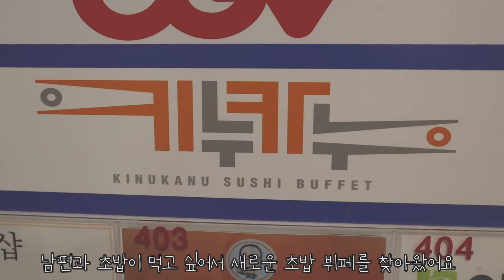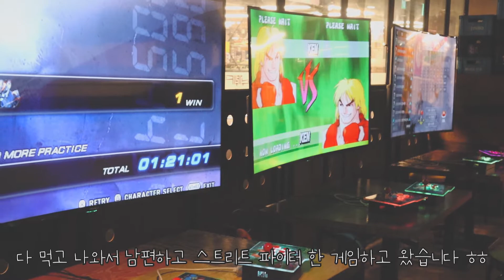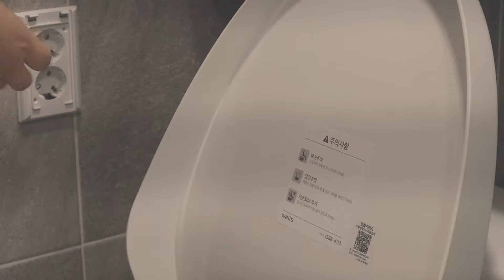Vlog | 과탄산 소다 하나로 욕실 청소하기 | 새로운 초밥 뷔페 맛집 | korean cleaning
안녕하세요 한뭉치 무화과 입니다 :)
오늘은 남편이랑 새로운 맛집을 다녀왔어요
초밥 뷔페인데 개인적으로 기존의 유명한 초밥 뷔페를
위협(?)할 정도의 퀄리티였어요 ㅎㅎ
그리고 오랜만에 미뤄 두었던 욕실 청소를 마쳤습니다 !
오늘도 모두 행복하세요 : )